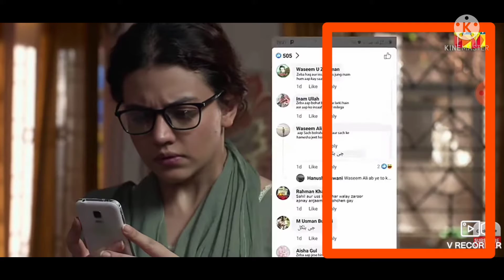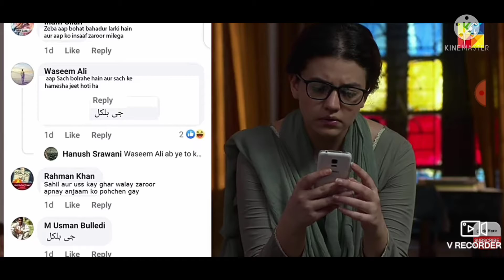Hum Drama phans and bajrangi bhaijan power of social media||Powerofsocialmedia||Phansdrama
for any problem of mobile and pc comment me
Moiz Bhai tech

So hi guys this video is the content of moiz Bhai tech so pls don't upload without our permission